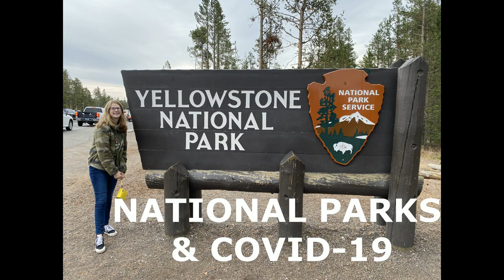How National Parks are Handling COVID 19!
Hello Rangers! Welcome to Ranger Ruby YouTube Channel! Today in this video, I will go over how National Parks are handling COVID-19. From how they allow you to get your official passport stamp to gift shops being open and closed, this is one fun video you will want to watch!